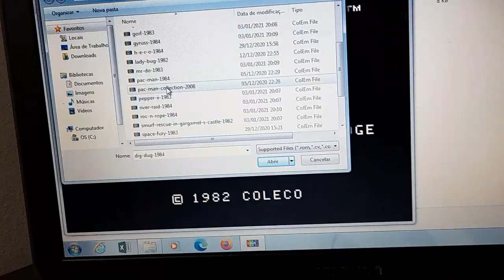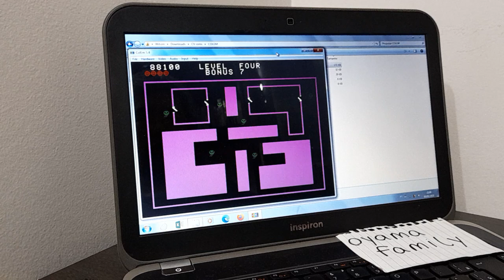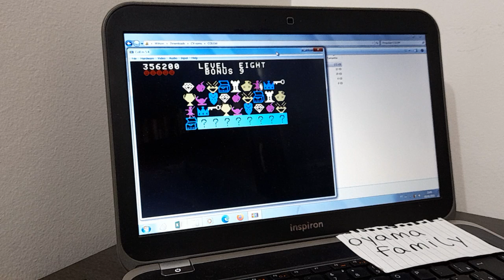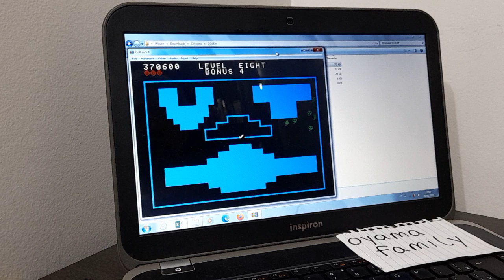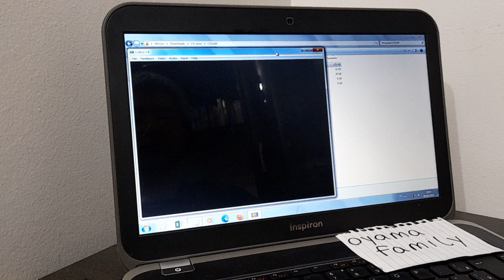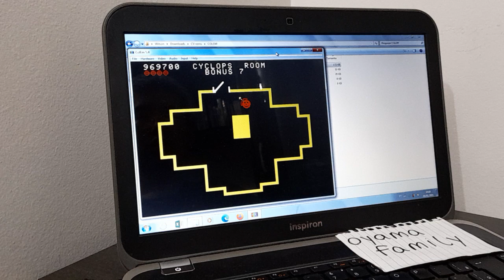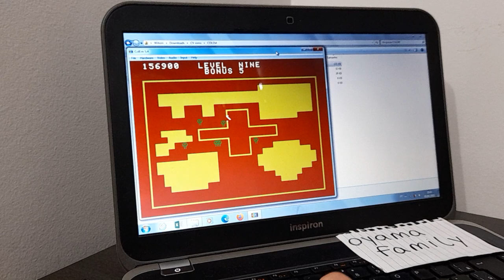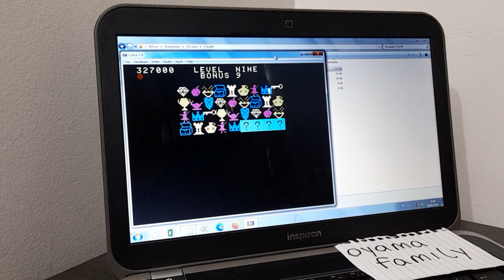CV Venture Skill 2 1327000 Emulated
Platform Colecovision on COLEM Emulator (Keyboard controller)
Original arcade game published and copyrighted by EXIDY
Video recorded by OYAMAFAMILY
Skill 2 - Score: 1,327,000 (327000 displayed after rollover)